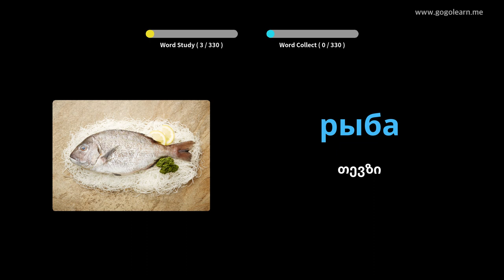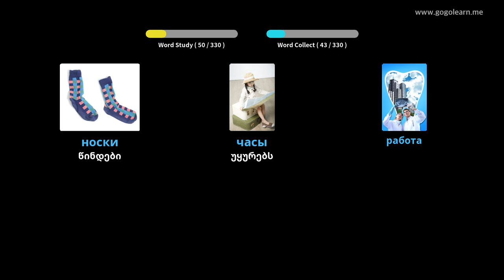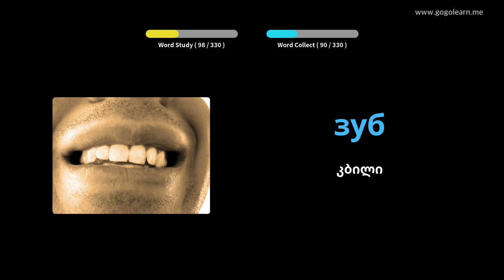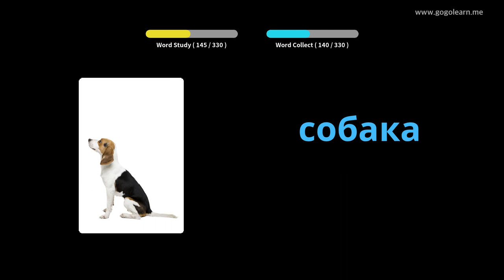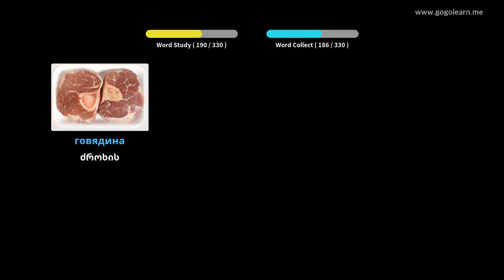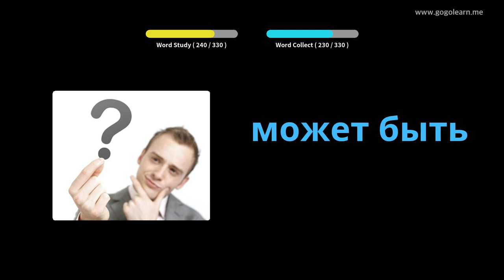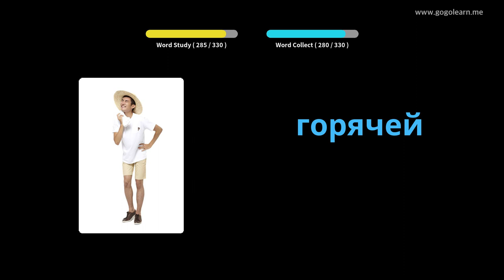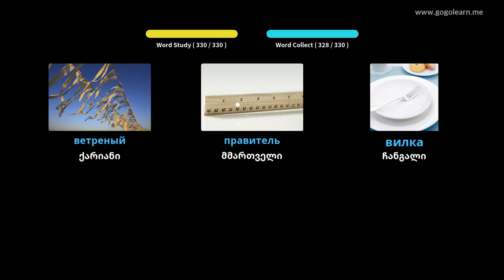რუსული ლექსიკონის მოსასმენად მართვის დროს | Golearn